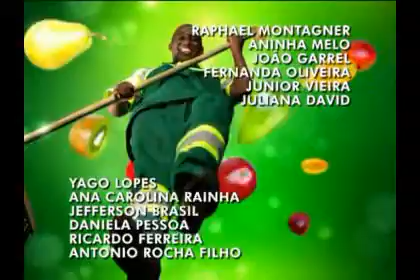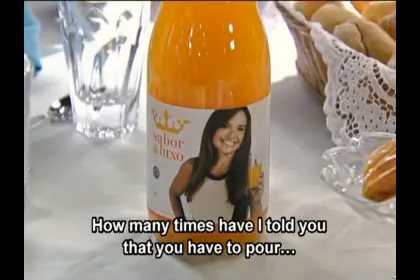The Penny Lady / Mamá Xepa / Dona Xepa - Teaser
The open market worker Carlota Losano is an uneducated, kind and explosive woman, known by everyone as the Penny Lady. Good-hearted and a woman of unparalleled optimism, she got her nickname for giving out what is left from her booth to the poor. Uneducated and abandoned by her husband, Esmeraldino, the Penny Lady plays the role of mother and father, working double to guarantee a dignified future for her children, Édison and Rosália.